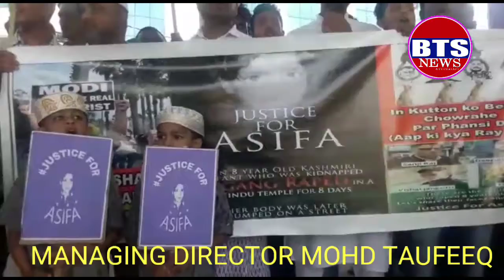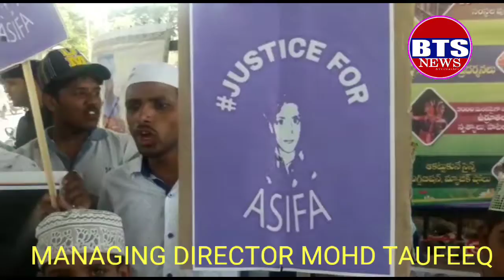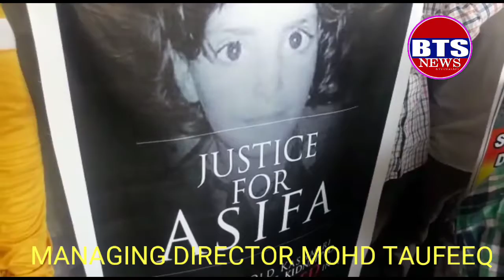BTS NEWS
Abdullah Bin ghalib and Mohammed rafi mim hashama abad incharje protest asifa justice